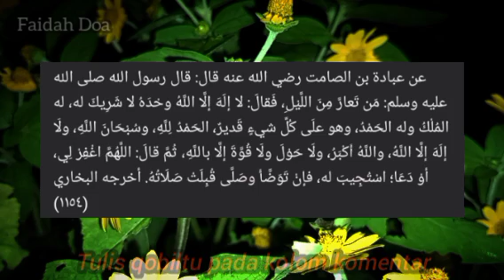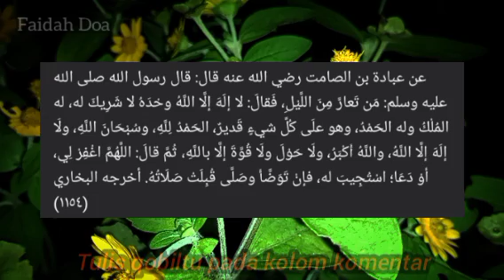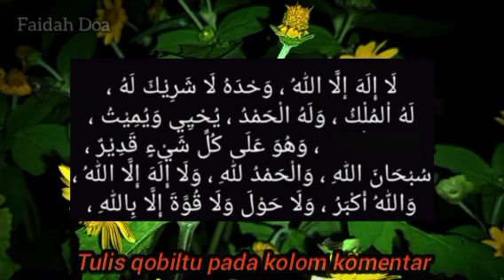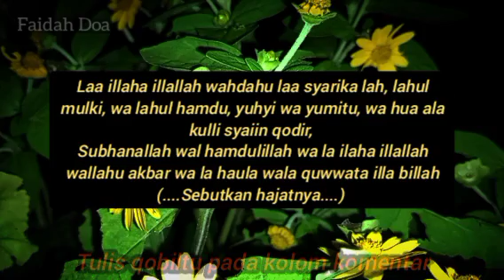Doa Mustajab!! cukup dibaca 1x Dijamin minta apapun pasti di ijabah | jual tanah rumah pasti laku!!